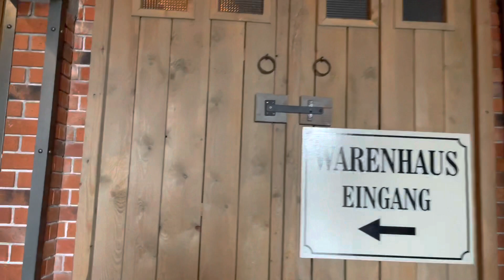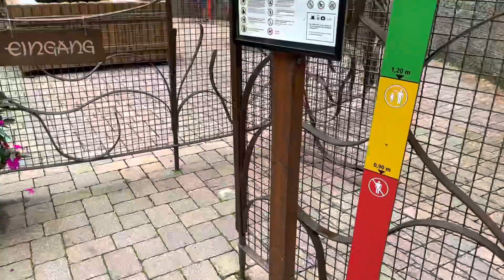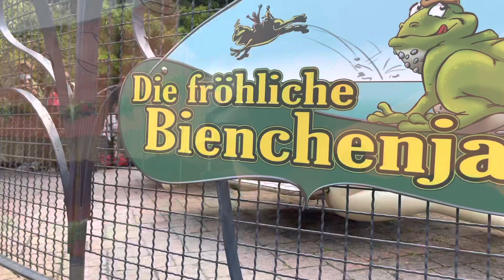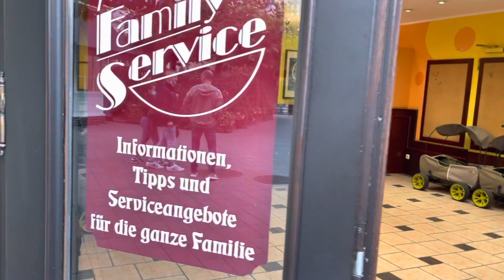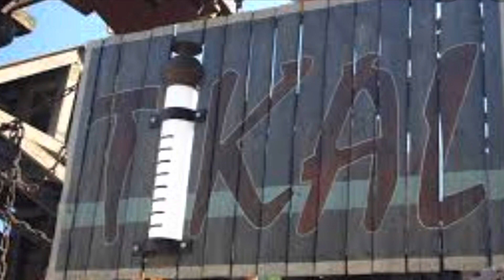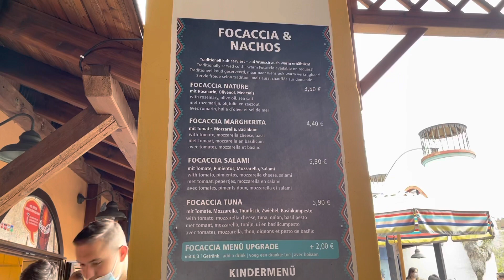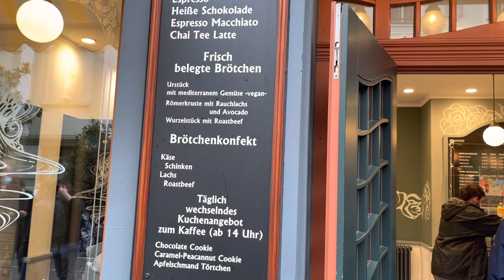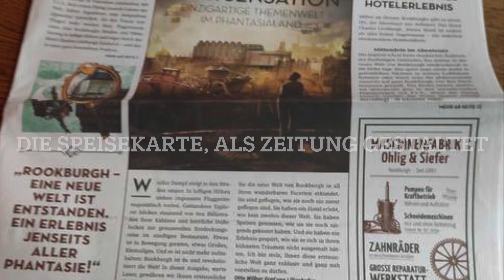Phantasialand | Tips für Familien und Kids/Kleinkinder | Essen | Maus au Chocolate | Rookburgh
Heute kommt ein extra Vlog aus dem Phantasialand, ich höre immer wieder, noch ne Achterbahn, noch mehr Thrill, liebe Familien, hier seht ihr was es alles für die Familien und die kleinsten alles zu fahren gibt, es fehlt nur Crazy Bats.

Na, ist doch wirklich ne Menge dabei wo die ganze Familie mit den Kids Spass hat.

Und noch besser, was gibt es denn leckeres zu essen? Auch hier präsentiere ich euch eine grosse Auswahl an verschiedenen Möglichkeiten zu schlemmen:

Fragen? Haut alles in die Kommentare

Viel Spass

Euer Ruhrpottcoaster